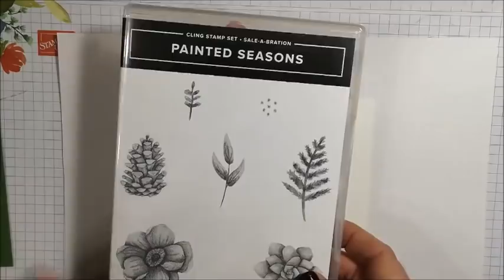Triple Time Technique with Painted Seasons Stamp Set!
The Serene Stamper: TINA ZINCK ~ Independent Stampin’ Up! Demonstrator (CANADA)

The "Triple Time Stamping Technique" may be familiar to you, or perhaps it's a new technique you've not seen before! At my stamp club last night it was new to everyone and this technique was a big hit!

In my video I demonstrate TWO cards using the Triple Time technique - as well the Rock and Roll technique. "Painted Seasons"  is the featured stamp set, only available during Stampin' Up!'s Sale-a-bration promotion (ends March 31, 2019).

Photos and measurements can be found on my March 1st, 2019 blog post

HAPPY STAMPING!